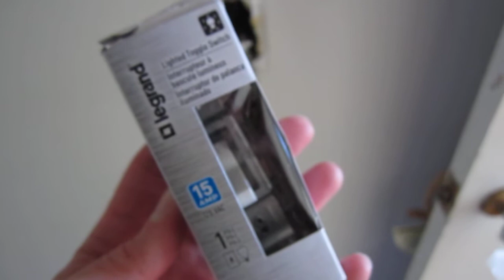lighted switches & valley oaks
vlog_00.107

Sunday!  Up.  Oatmeal.  Coffee.  Leet Code (Remove Nth Node From End of List)- Pretty easy - I like linked lists).  Cut my hair.

signed up for a vaccine (Tuesday)

TONS of available appointments.  I was pretty surprised.  Then spent some time reading code/docs for the ESP32.  Then did some coding for the ESP32.  Still learning how the SSP (i.e. Secure Simple Pairing with a PIN) works.

In the afternoon I headed to my mom's to replace a broken light switch.  A framed picture fell off the wall, smashing into a light switch on the way down, breaking off the end of the switch lever.  Kinda crazy.

On my way home, took some video of the beautiful oak tree slated for removal.  It saddens me to my core to think they would destroy something so old and so beautiful.

I went for a run when I got home.  Needed time to think and decompress.

Cooking a chicken in the Instant Po...uh...Automated Pressure Cooker... And then...

Sunday Science Fiction Night!!! Finished Altered Carbon: Season 2 last week (it was...mmm. okay? Season 1 was better. Sorry, Season 2).

Tonight: Expanse!  Season 2!  (I'm super psyched!)

fin